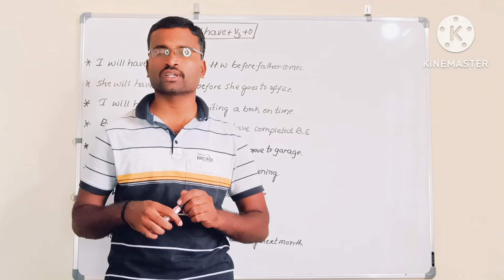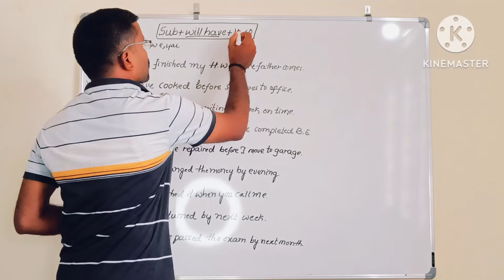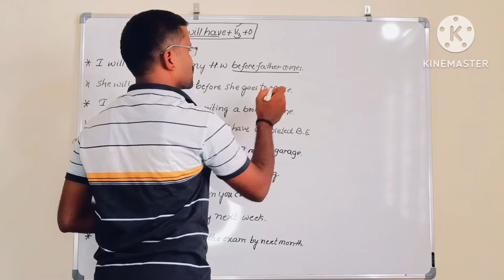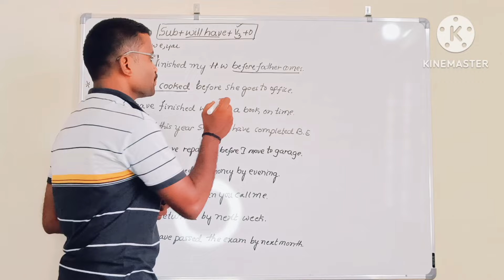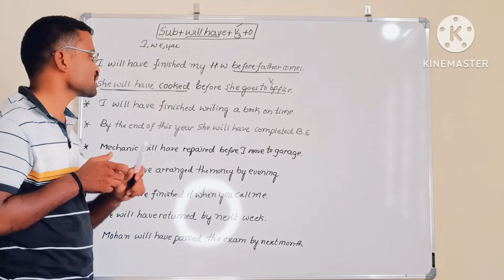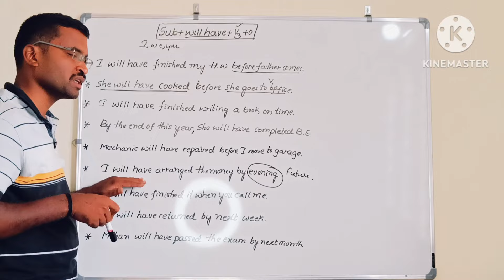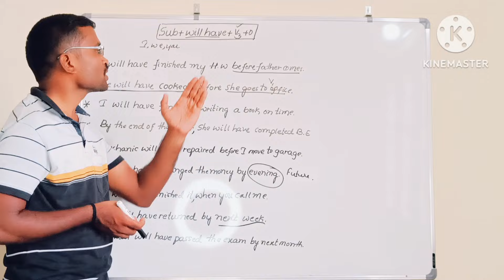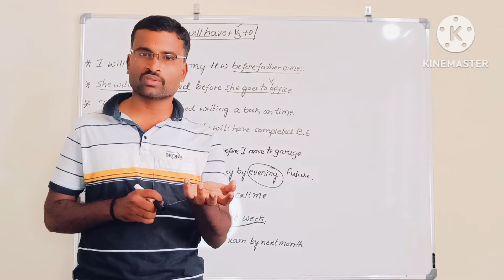CLASS-114||Spoken English through kannada||Future perfect tense